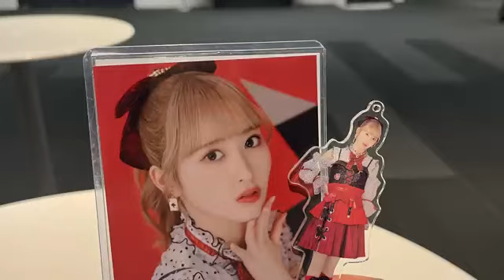2024/08/12 蒲地志奈 SHOWROOM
2024年08月12日19時53分47秒 かまちゆきな